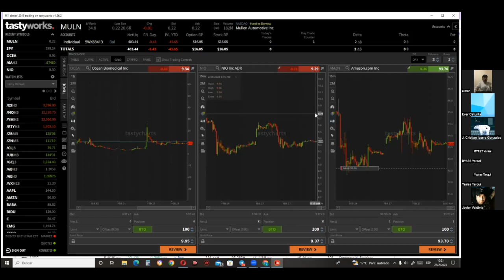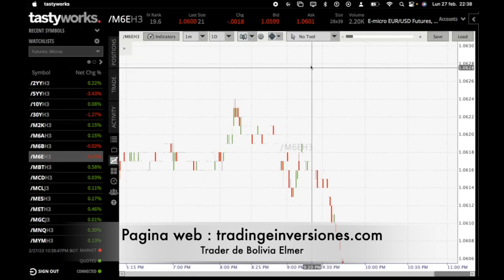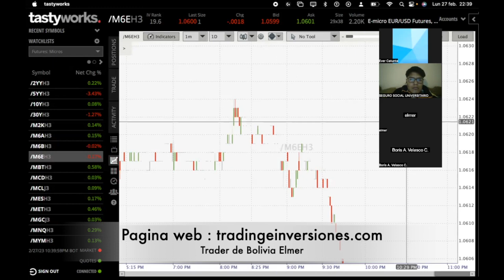Recomendaciones de Elmer Trader de Bolivia con 18 años l Trading e inversiones (1 año despues )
CURSOS de trading e inversiones
inversiones en acciones americanas day trading de accions scalping de acciones shorts tardingde futuros opciones sobre acciones NYSE NASDAQ CME CBOE CBOT
nuestra web para los cursos

Trading e inversiones  // Ever Catunta // Day Trade the stocks // scalping the stocks
bróker de acciones para hacer Day trading short scalping de acciones reales no cfds

las operaciones tienen un riesgo elevado tengo mas de 7 años de experiencia por favor evita copiar lo qu hago existe un analisis extenso detrás de fondo explicado en los cursos de la web

trading inversiones
tips
que debes saber antes de hacer trading
aprender trading
day trading academy español
forex
como aprender el trading desde cero
trader